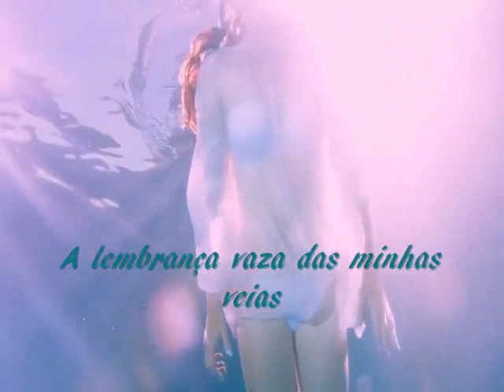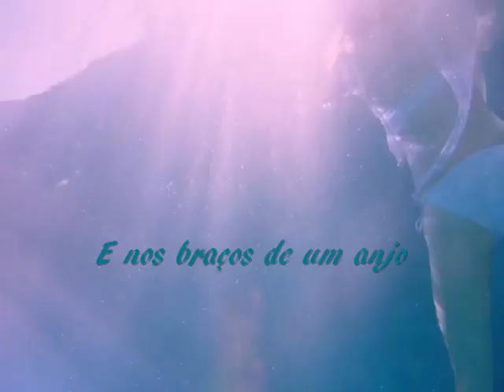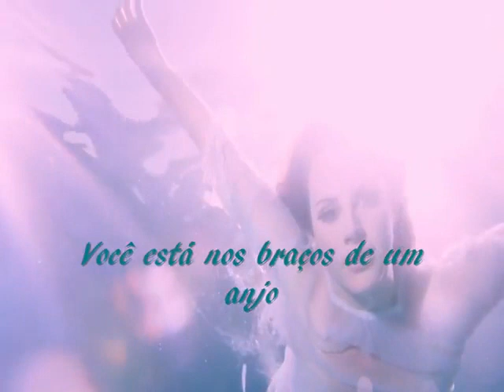Angel --- Katherine Jenkins --- trad.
Compositora: Sarah Mclachlan